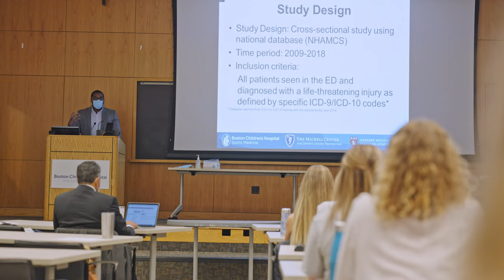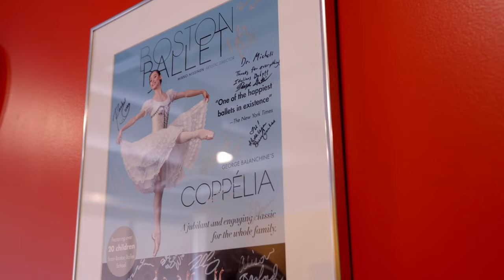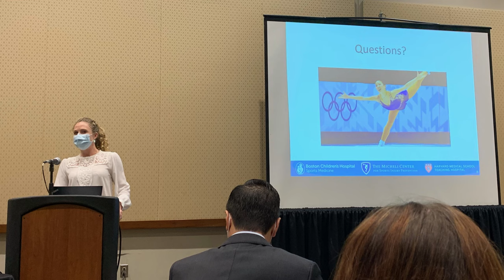Inside the Medical Sports Medicine Fellowship | Boston Children’s Hospital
Fellows and faculty describe the Boston Children’s Medical Sports Medicine Fellowship (also called the Primary Care Sports Medicine Fellowship) learning experience. Grounded in the basics of sports medicine, the program offers fellows flexibility to shape their experience so that it meets their learning and career goals.